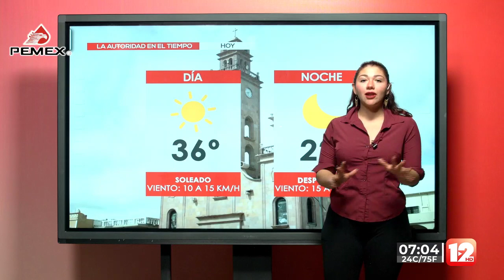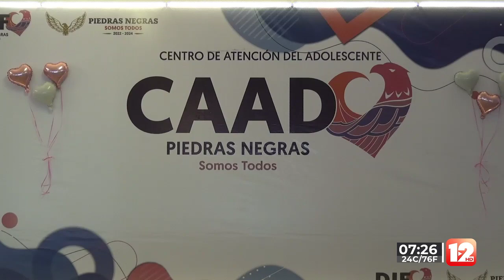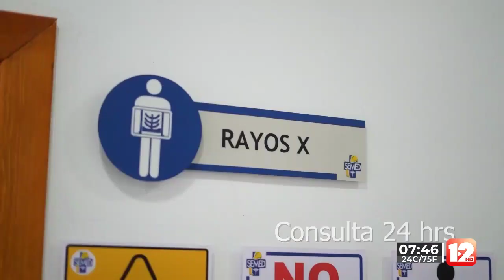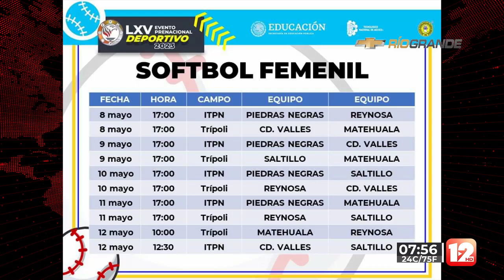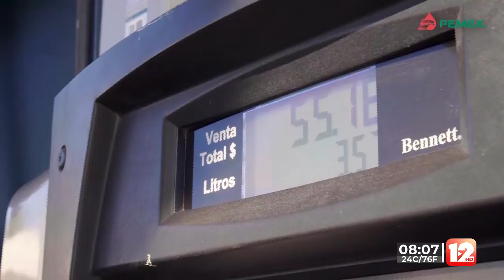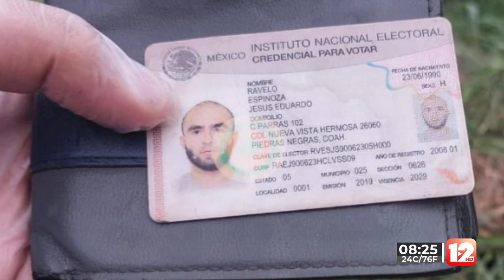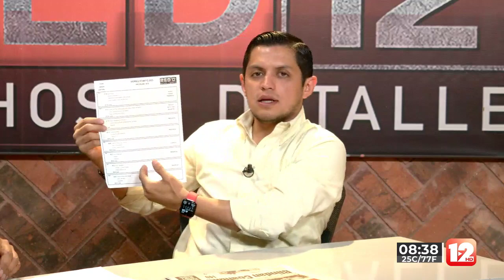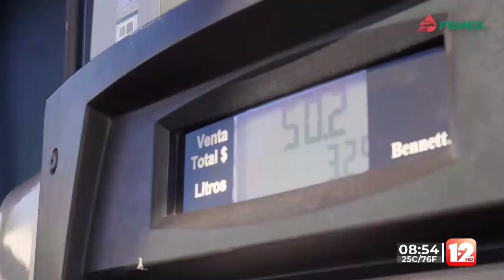RED 12│5 DE MAYO DEL 2023